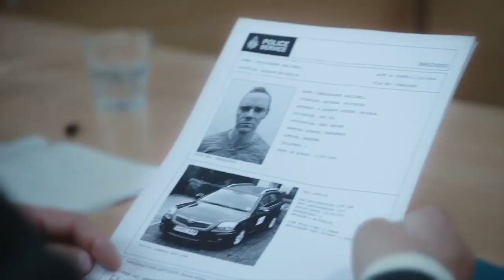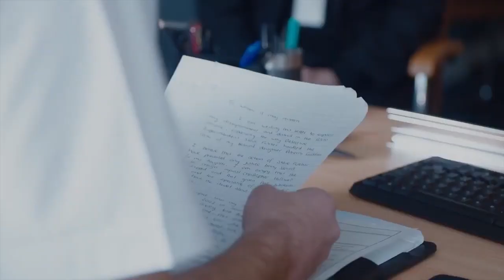A CONFESSION TRAILER (2020) Martin Freeman Drama TV Series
Martin Freeman is a Detective Superintendent Steve Fulcher in the new crime drama A CONFESSION who intends on catching a killer of a missing woman, even if that may cost him his career and reputation. The series comes out in 2019 but only in ITV streaming service and now on Brit Box with this official trailer 2020.

Martin Freeman channel tells you everything new about Martin Freeman (Sherlock, The Hobbit, Black Panther..), you'll see in this channel trailers, interviews, best moments of martin freeman with somebody else and more!

🔽 New videos: 🔽

➡ Martin Freeman reads “Hop on Pop” book to helps Kids who Suffering with food cause Covid-19

🔽 Playlist's 🔽
'Best Moments with Martin Freeman'